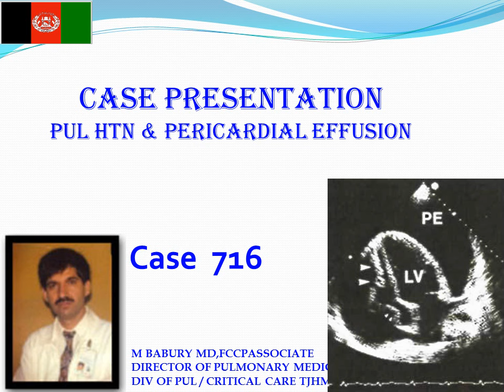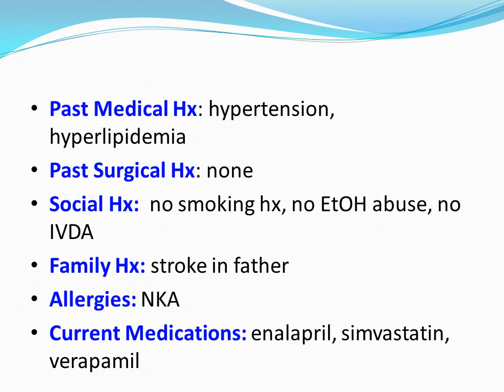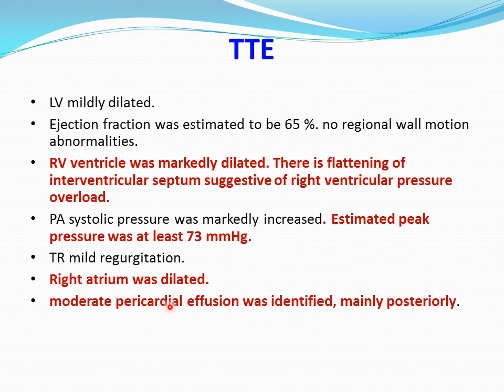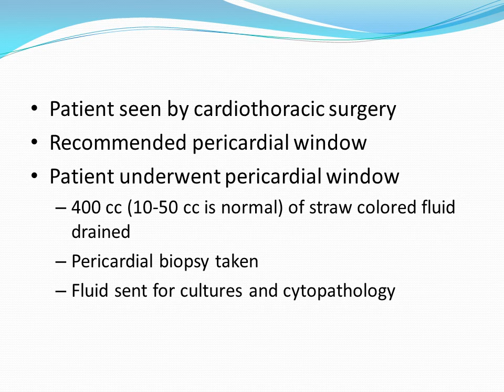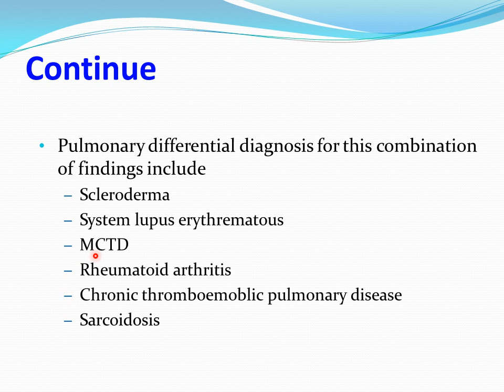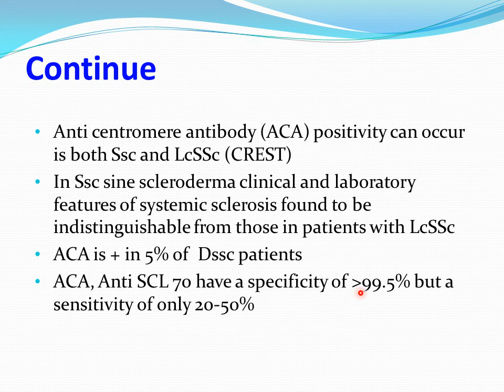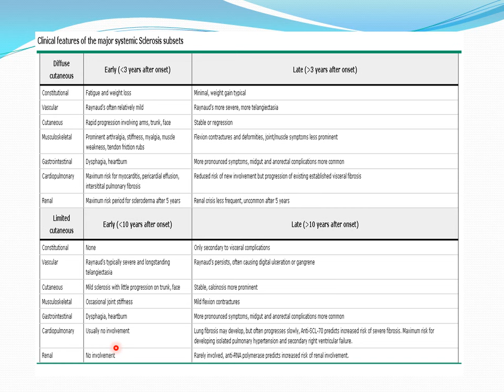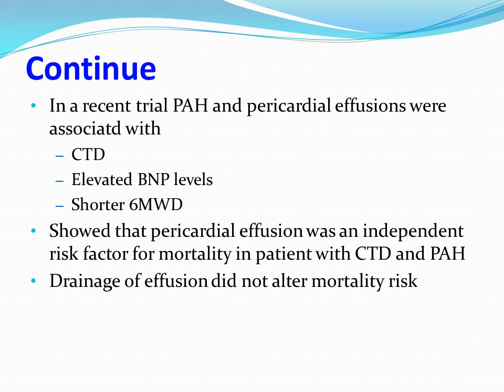Case Presentation 716 Pul HTN & Pericardial Effusion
با یاد از دکتران جوان ما از شفاخانه کیور کابل .